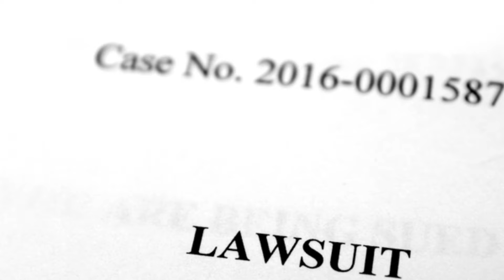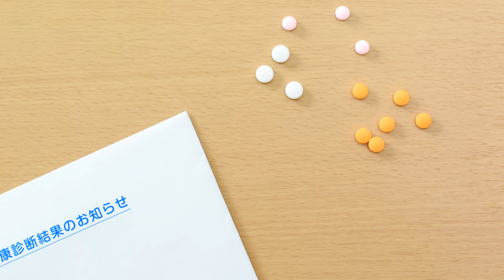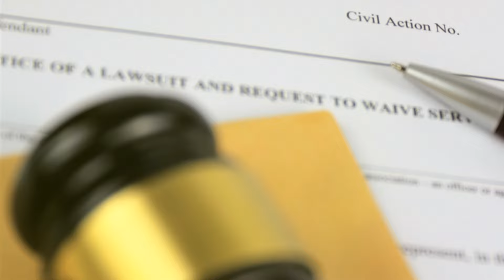California Correctional Officers: Wrongfully Examined